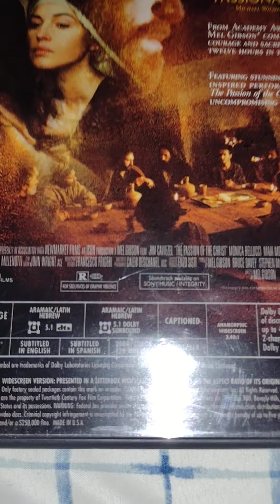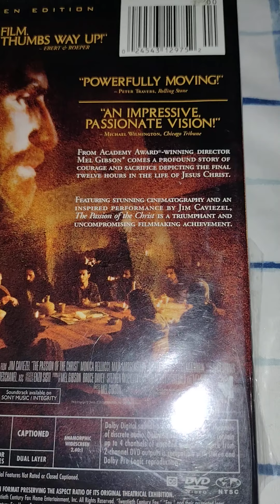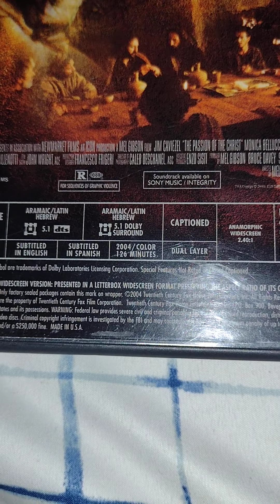passion of the Christ DVD